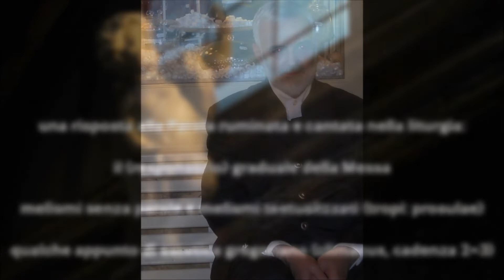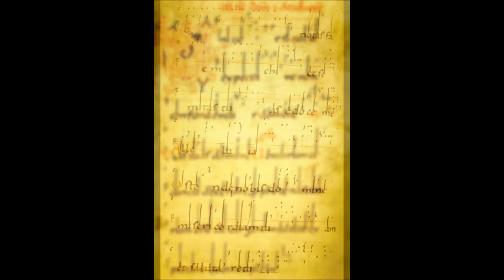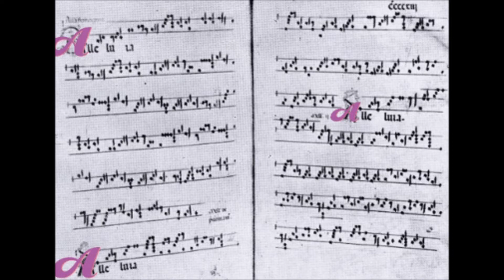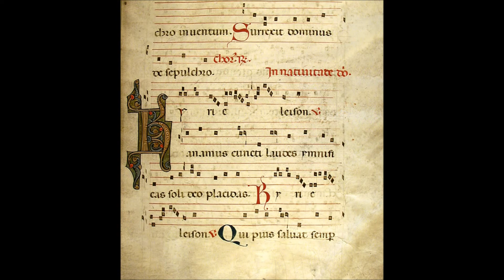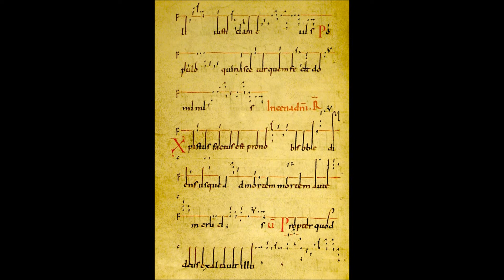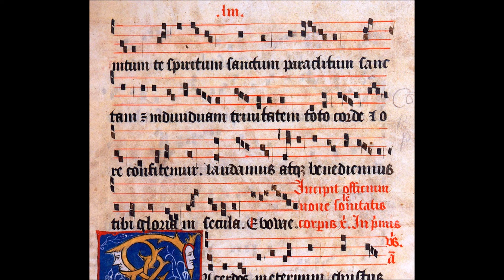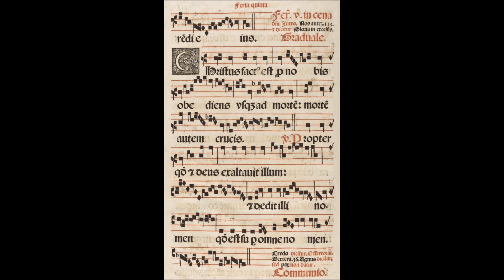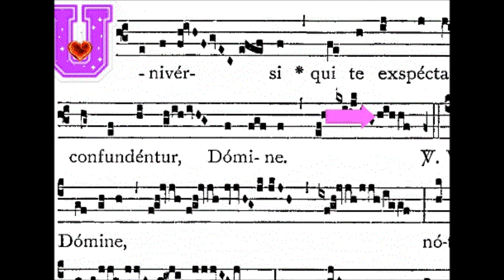Introduzione al Canto gregoriano VIII (Radio Vaticana gennaio 2014) Giacomo Baroffio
Centralità della Parola di D-I-O